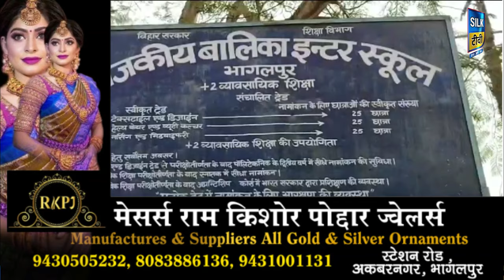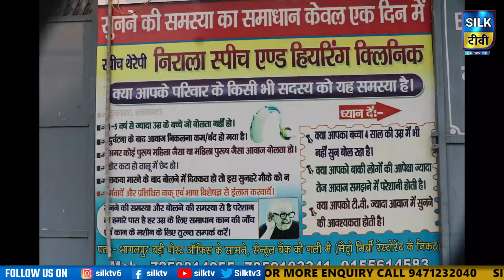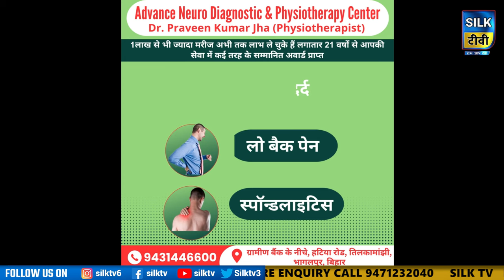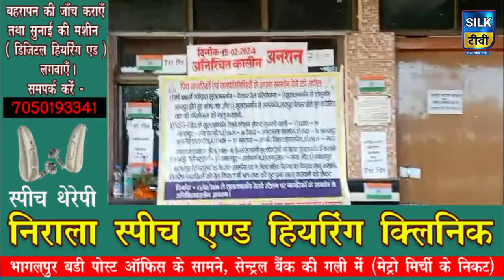SILK TV- जिले की खबरें एक साथ || 21 FEBRUARY 2024